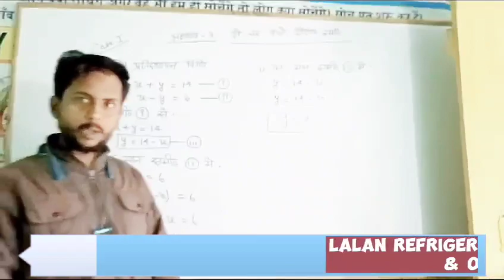New batch start now - class 10th maths BSEB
लहरों से डर कर नौका पार नहीं होती, कोशिश करने वालों की कभी हार नहीं होती